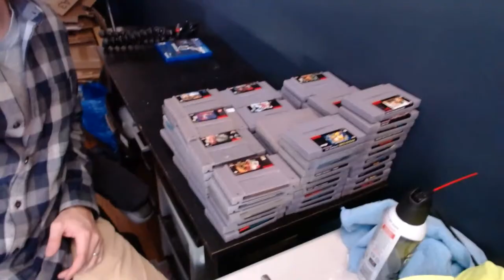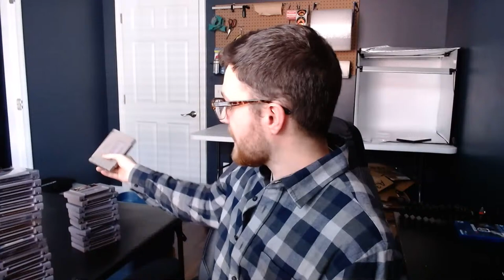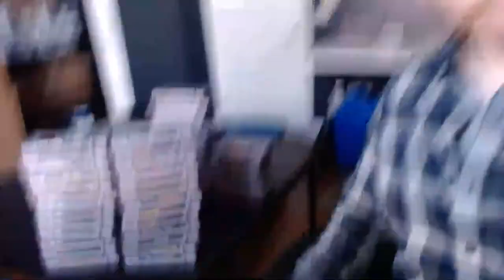LIVE Opening of 100+ SNES Games - Unboxing Retro Gold!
Today I find out if I won or lost on this HUGE Super Nintendo Blind-Buy, join me for the fun!

Dymo Shipping Label Printer
Dymo FBA Label Printer
The best boxes to ship consoles
Boxes to ship boxed games and handhelds
The most cost-effective disc resurfacer
Cheap bulk bubble wrap
Bulk Bubble Mailers for games/DVDs
Box resizer
eBay Photo Box